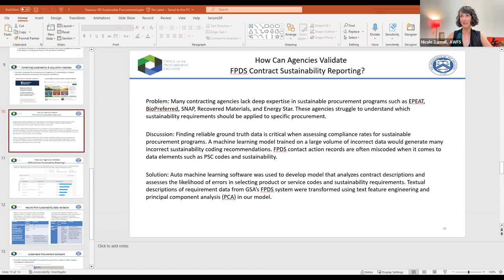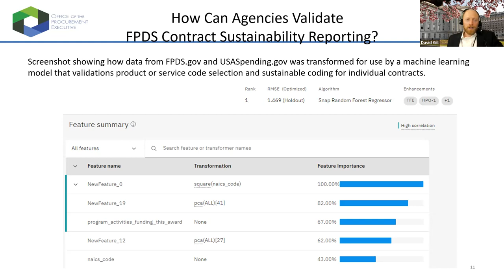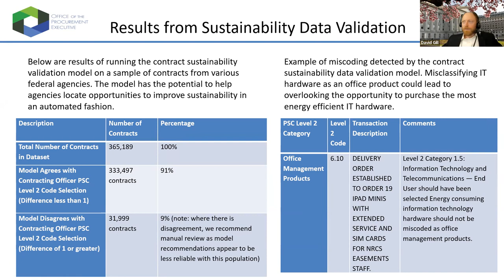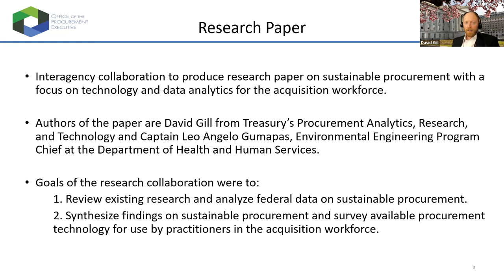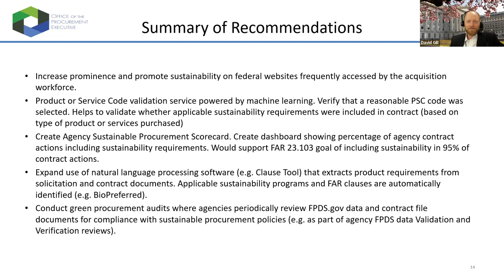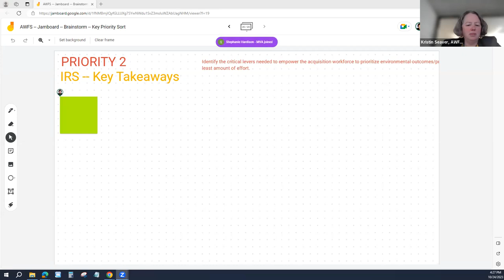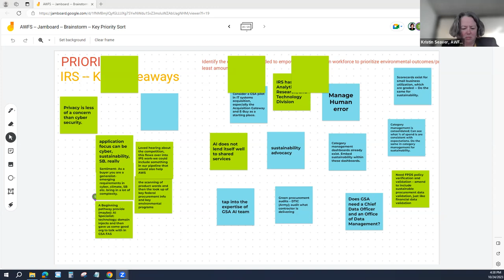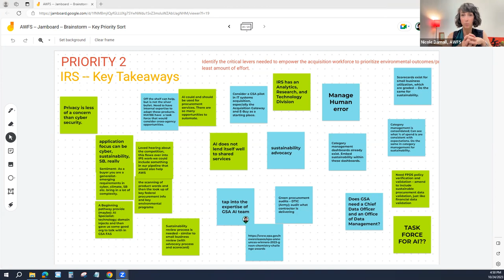GAP FAC Acquisition Workforce Subcommittee Meeting - 10/24/23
The Acquisition Workforce Subcommittee will explore ways to advance a culture of sustainability and climate action within the acquisition workforce. This includes equipping and enabling the acquisition workforce to effectively use sustainability as a critical element in the evaluation and source selection process.